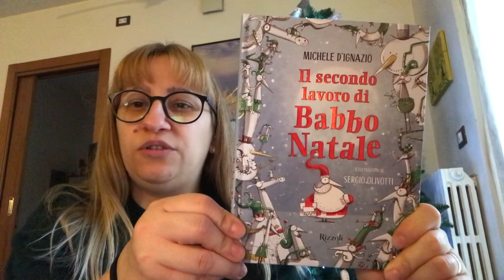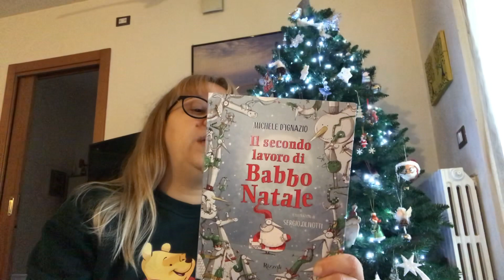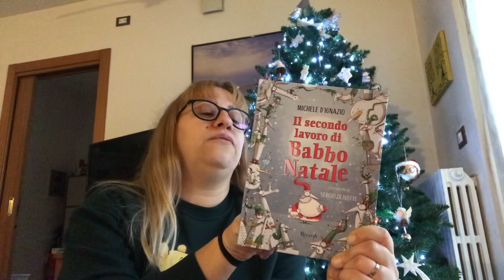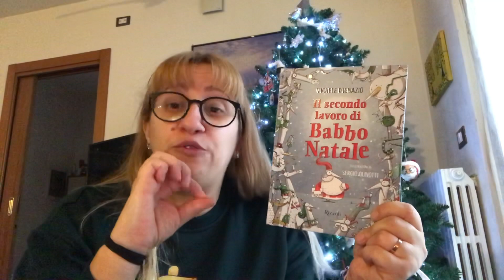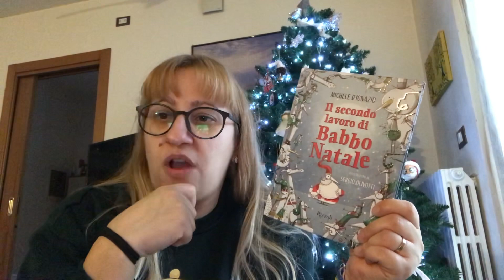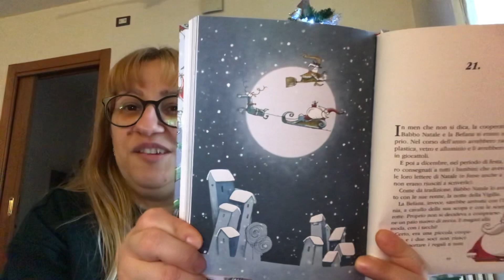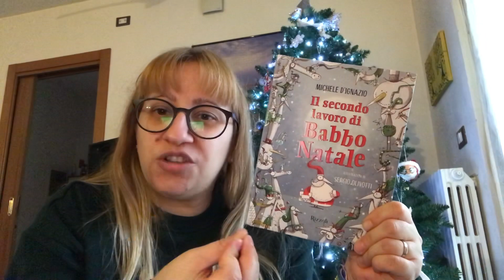Natale libri: Il secondo lavoro di Babbo Natale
Un libricino che racchiude davvero tanto, tra riflessioni e risate..

Il secondo lavoro di Babbo Natale